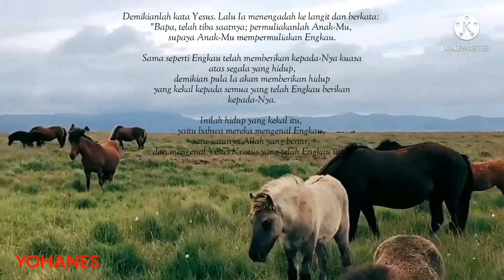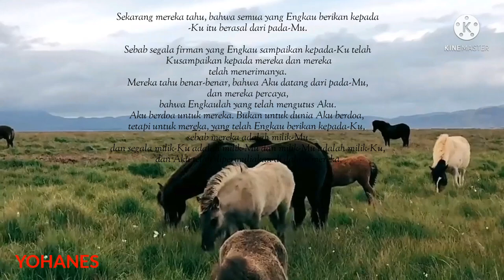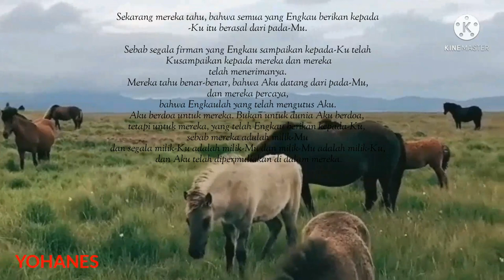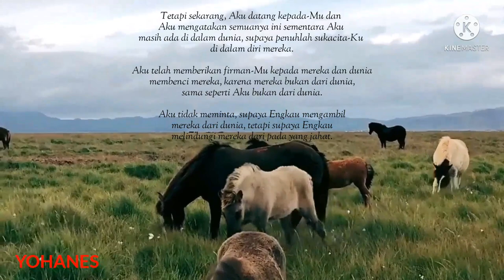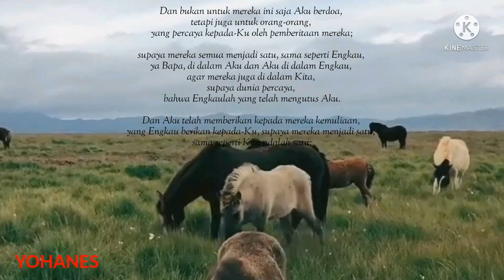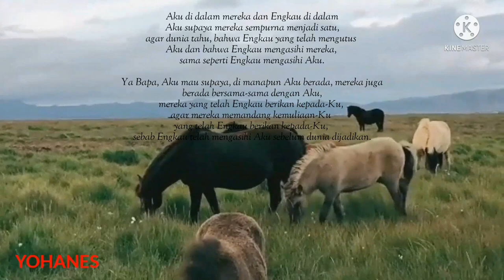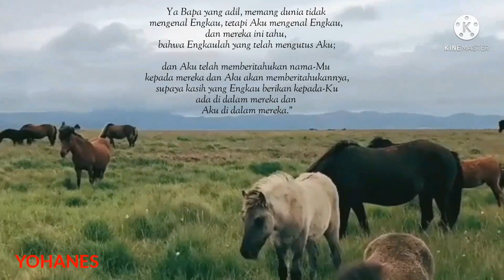Doa Yesus untuk murid-murid-Nya - yohanes 17